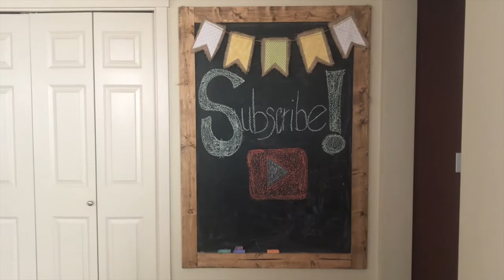Cleaning the Playroom & DIY Chalkboard Wall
My daughter and I have had this project on our minds for over a year, and I finally took time to make it happen! We clean, organize and rearrange the kids' playroom, and then we make a DIY Chalkboard Wall! It was so fun letting my daughter take the lead on this project, and the getting to see her work with her dad. I want all of my girls to know that they are capable of doing anything they set their minds to. Have you ever wanted to make a chalkboard wall? You should! Come see how easy it was! Plus, it only cost about $20 for the paint and wood supplies. Super cheap weekend project!